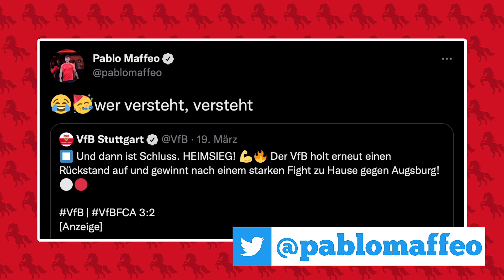Nach VfB-Sieg gegen Augsburg: Pablo Maffeo trollt seinen Ex-Coach Markus Weinzierl 😂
STR unterstützen:
Der einfachste Weg, ist ein Dauerauftrag. So spart ihr uns und euch unnötige Gebühren.

Empfänger: Palm
IBAN: DE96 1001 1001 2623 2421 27
BIC: NTSBDEB1XXX
PLZ für Auslandsüberweisungen: 73240

⚪️🔴 ÜBER STR - VfB STUTTGART PODCAST ⚪️🔴
STR ist ein Podcast, der sich mit dem VfB Stuttgart auseinandersetzt. Wir nehmen regelmäßig neue Podcast-Episoden zu aktuellen Themen rund um den VfB auf.

Hosts:
@RikyPalm und @Buzze